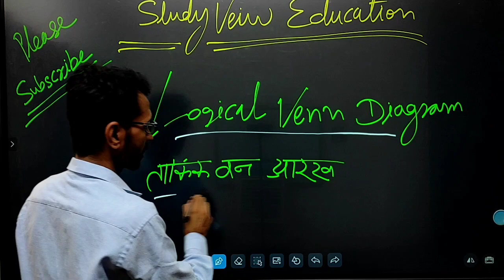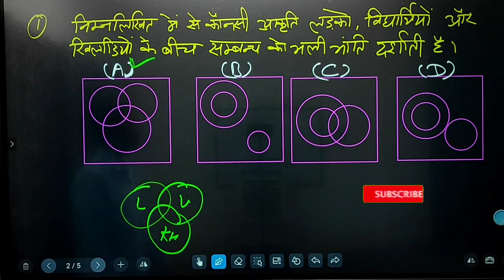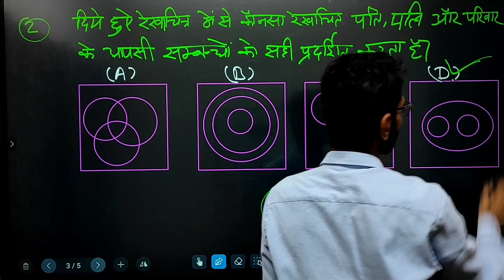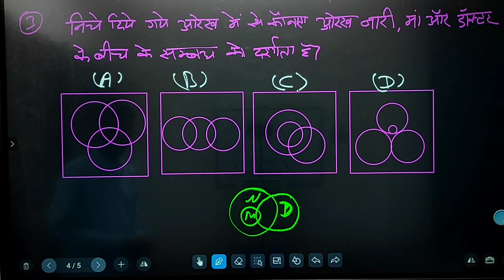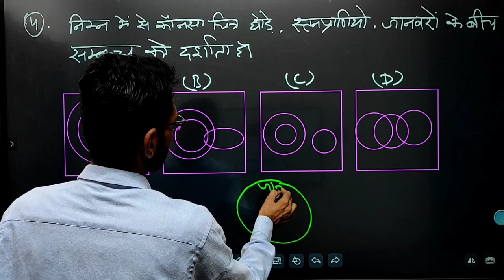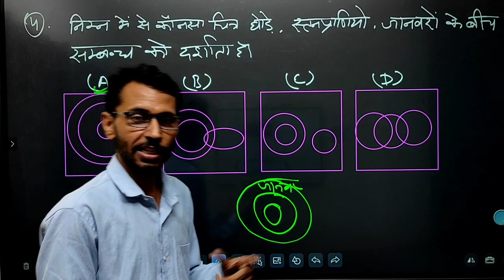Mastering Logical Venn Diagrams: Boost Your Exam Performance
Logical Venn Diagram तार्किक वेन आरेख प्रश्न बहुत ही आसान तरीके से BANK SSC CGL LDC REET POLICE EXAM

Logical venn Diagram question 2023 तर्किकि वेन आरेख नए प्रश्न trick ट्रिक Bank SSC CGL LDC REET Exam

Venn diagram easy question paper
Reasoning venn diagram tricks
Venn diagram reasoning
Reasoning venn diagram questions
Reasoning venn diagram trick 2023

reasoning tricks
venn diagram tricks
logical venn diagrams
logical venn diagrams reasoning tricks
logical venn diagrams reasoning
ssc reasoning
bstc reasoning
logical venn diagrams in hindi
venn diagram tricks for ntpc
logical venn diagram reasoning basic concept
वेन आरेख bstc
bstc वेन आरेख
logical representation of venn diagram
previous year questions of bstc reasoning
वेन आरेख
वेन आरेख प्रश्न
bstc reasoning preparation
logical reasoning
lady constable reasoning
ssc chsl venn diagram
ssc mts reasoning 2023
chsl 2023
calendar reasoning
group d reasoning
ssc chsl tier 2 reasoning questions